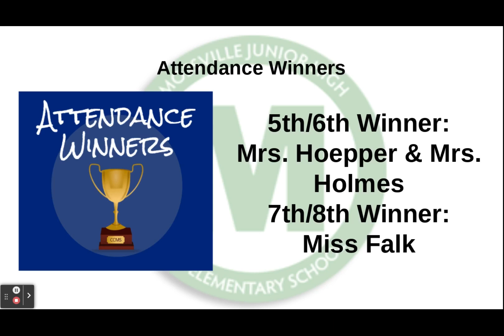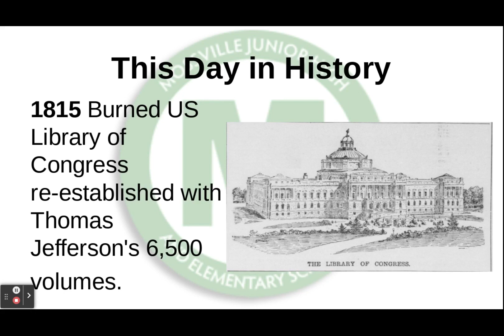January 30 Morning Announcements